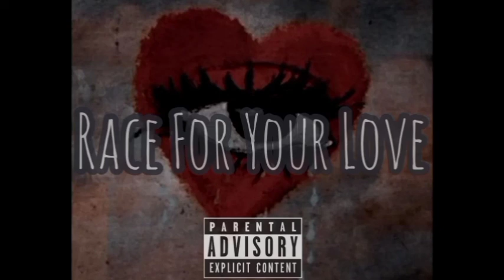Whitekobe - Waited For You